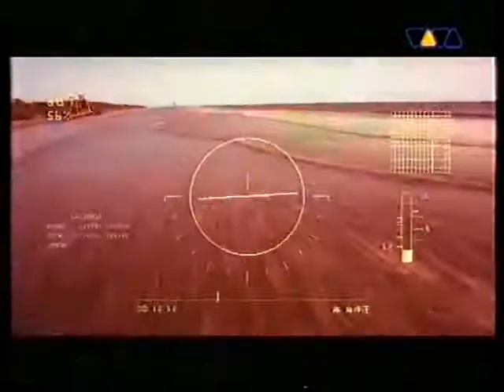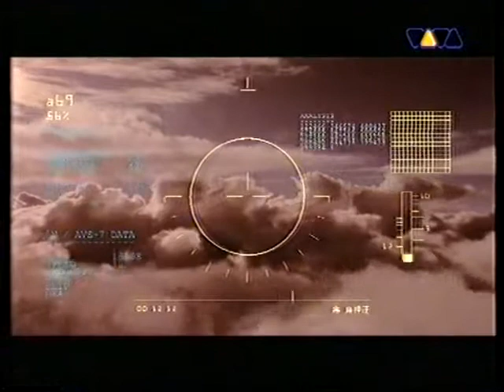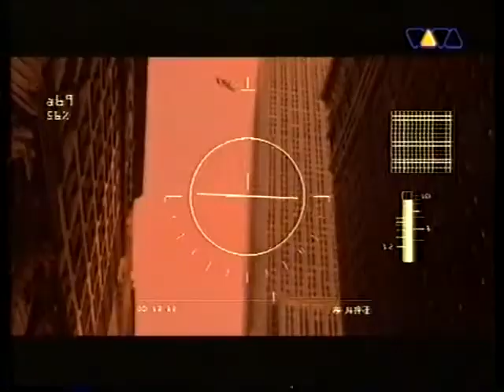Snap feat. Rukmani - Rame (viva tv 1996) HD Audio